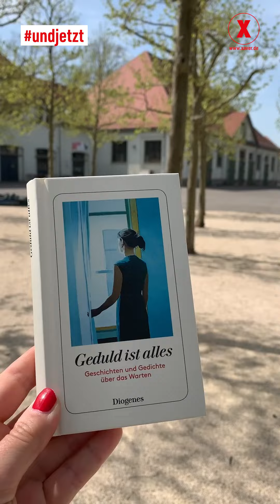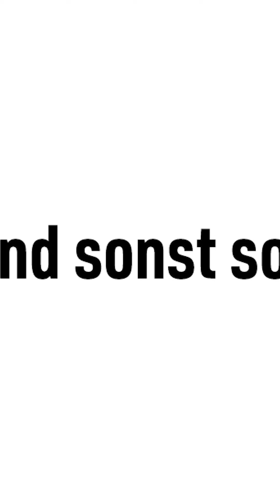undjetzt? | ROXY.ulm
Das Ulmer Roxy, das letztes Jahr seinen 30. Geburtstag feierte, ist mehr als nur eine Spielstätte! Als soziokulturelles Zentrum (übrigens eines der größten in Süddeutschland!) ist das ROXY ein Treffpunkt, eine Plattform, ein Ermöglichungsort – ein kultureller Akteur. Aktuell ist der Spielbetrieb allerdings coronabedingt komplett eingestellt. Wer denkt, dass sich das ROXY-Team entspannt zurücklehnt bis es wieder los geht, hat weit gefehlt. Voilà, ein Blick hinter die Kulissen …

Du bist Einzelhändler? Gastronom? Veranstalter? Selbstständig?